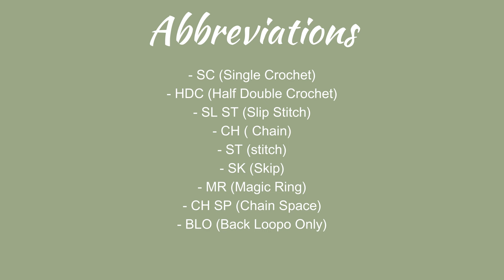How To Crochet Heart Granny Square | Step by step Tutorial❤️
Hello, please open me for more details 🍒😊

- For better quality, recommended watch in HD (1080p) mode :)

Strand: 5ply
Yarn Brand Name: 盛唐紡织SHENG TANG FANG ZHI
Fiber Content:80% Cotton 20% Fiber
Weight: 50g/roll
Yarn Diameter: 2.5mm
Suggested Needle size: 3.0 mm - 4.5 mm

Abbreviations: 0:17
- CH ( Chain)
- ST (stitch)
- SK (Skip)
- MR (Magic Ring)
- CH SP (Chain Space)

MATERIALS USED: 0:22
- 5ply Red Yarn
- 5ply Yellow Yarn
- 3.5mm Hook Size
- Scissor
- Needle
- Stitch Marker

ROUND 2 - 3:33
ROUND 3 - 10:18
ROUND 4 - 17:14
SHOW CASE - 23:38